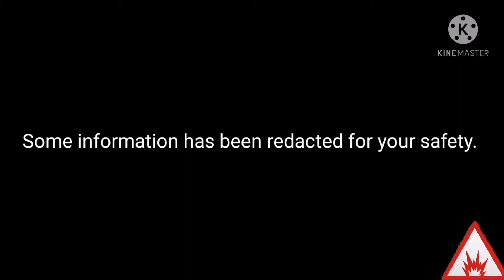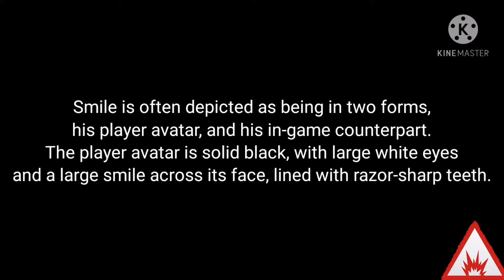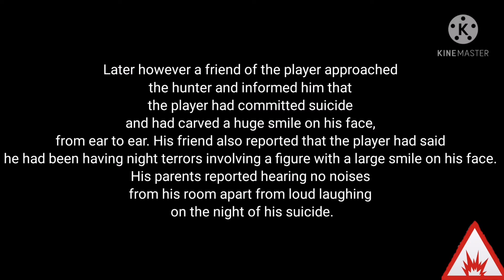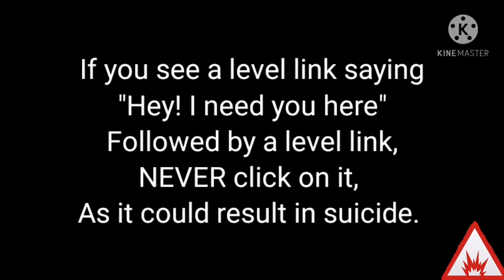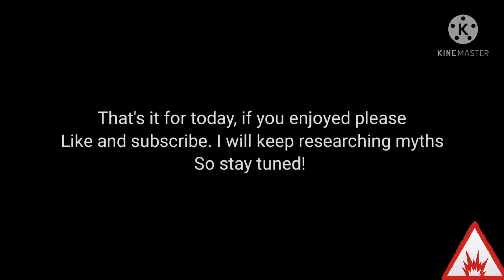Everything you need to know about Smile! (roblox)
"Smile" has been involved in 3 sucide cases. It appears to be a smile face with razor sharp teeth.
Smile is a level 4 myth.
Senario: PRLS (Possible Real Life Scenarios)

Source: Roblox Myths Wiki